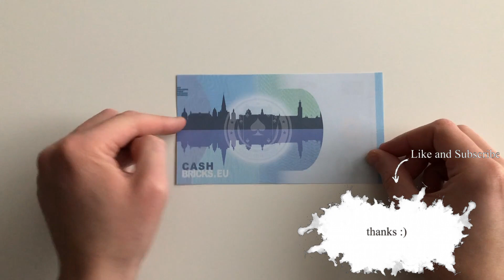Geldscheine falten für Geldgeschenke 🕊️ Taube 🕊️ einfach Geld falten zum Geburtstag & Hochzeit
Heute zeige ich euch wie man aus einem Geldschein einen Vogel faltet.
Dazu könnt ihr jeden Geldschein verwenden. Es muss nicht der 10€ oder 20€ Schein sein.
Dieser Geldschein eignet sich als Geldgeschenk z.B. für Gratulationskarten zur Hochzeit, Geburtstag, Weihnachten oder Ostern.
Viel Spaß beim Falten.

Zu sehen in Willis Welt!

Hat euch das Video gefallen, dann gebt mir gern einen 👍🏻

Wenn ihr auf diesen Link klickt und das Produkt weiter unten in der Beschreibung bei Amazon kauft, bezahlt ihr den gleichen günstigen Preis wie immer und ich bekomme eine kleine Provision von Amazon bezahlt.
Ihr könnt euch die Produkte natürlich auch gerne woanders kaufen :) Der Link ist nur ein Vorschlag, damit ihr euch das Produkt mal anschauen könnt und wisst womit ich in meinem Video arbeite :)